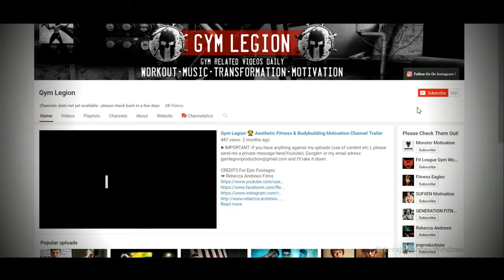SUMMER OF LEGENDS - Aesthetic Fitness Motivation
►IMPORTANT: If you have anything against my uploads (use of content etc.), please send me a private message here(Youtube), Google+ or my email adress: and I'll take it down.

Athletes: Jeff Seid,Ryan Terry,Harrison Twins,Julien Delfosse,Tavi Castro,Calum Von Moger,Zac Perna

Thumbnail : Mario Zwingmann By Apasionese